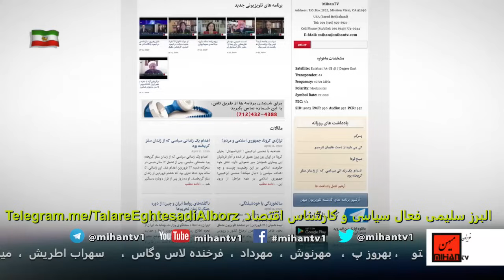طلا فروشان، پایه پول ،نقدینگی،پیوندابر چالشها وپیامد آن، ایران اینترنشنال،رانت رسانه ای بانگاه سلیمی